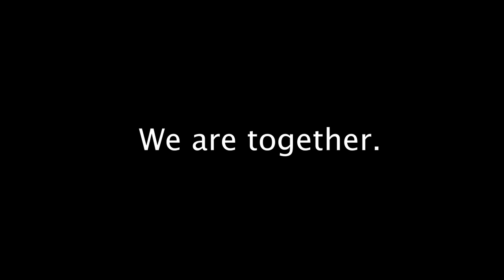Rise Together Elon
As Elon moves to online classes to complete the spring 2020 semester, the community pulls together to draw strength from one another.